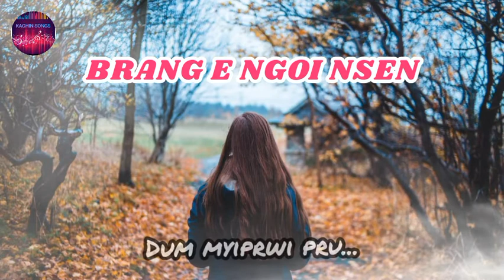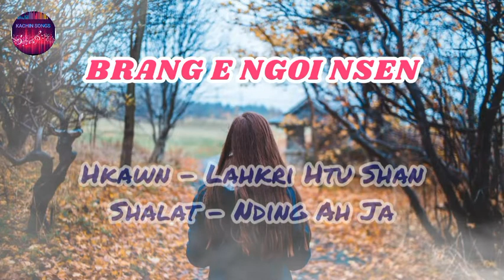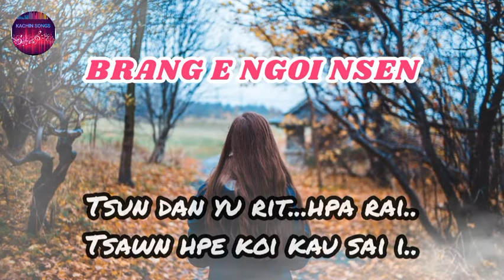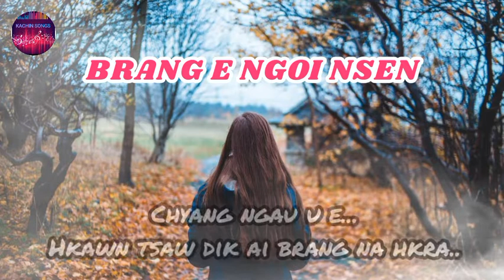Brang E Ngoi Nsen ( Kachin Song ) - Lahkri Htu Shan ( Lyrics Song )